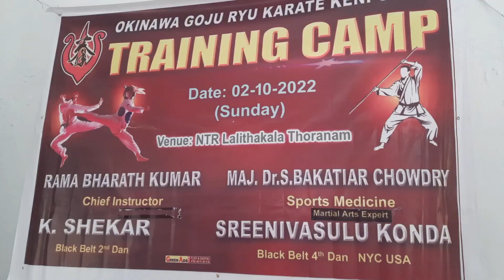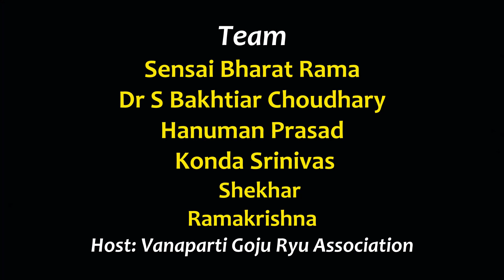Goju Ryu Karate Rural Camp | Dr S Bakhtiar Choudhary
Karate is a popular combat sport, and Goju Ryu is an ancient fighting art. We had a karate camp in Telangana, India, along with senior sensei Rama Bharat and others. The children participated with great enthusiasm. karate is a great platform for fitness and calmness of mind and is better to inculcate from childhood.
I have created these videos for education, joy, practical learning and information for better health. I am a senior medical doctor trained in sports medicine, nutrition, ergonomics and fitness management. I have around 39 years of experience in medicine; I served the Indian army and then Apollo hospitals in Hyderabad and currently practising non-surgical management of spine problems. I have saved more than 10000 people from operations and researched to prevent these. I have 50 years of experience in gardening, arboriculture and environmental conservation. I am a trained fine arts painter and had many one-person shows and exhibitions.  I have advised training IPS, IAS and IRS trainees in their respective training centres. I am currently the President of the Occupational Health Association of AP and TS states. I have published more than 1000 articles in newspapers and got many national awards. You may refer to my website for more details.